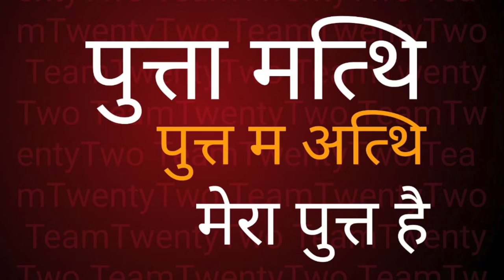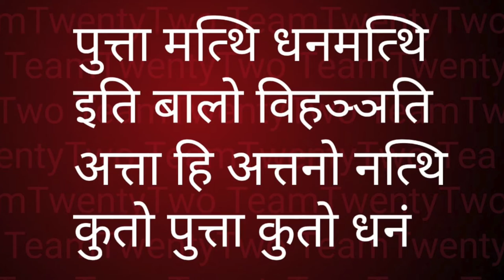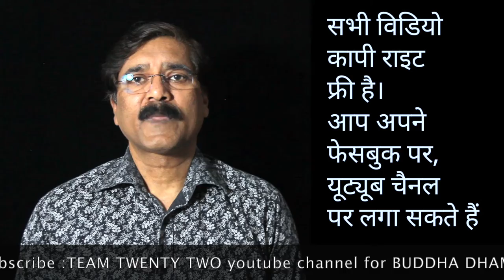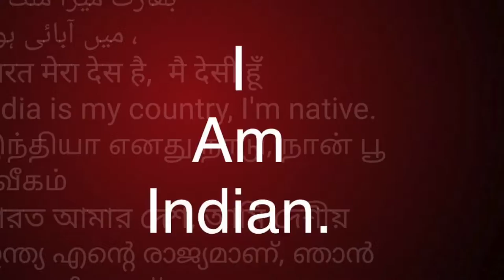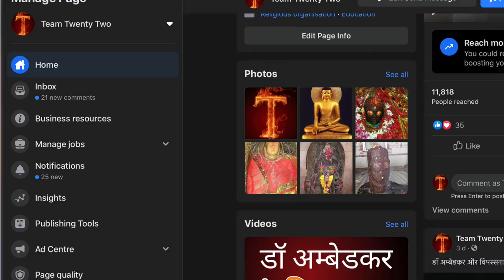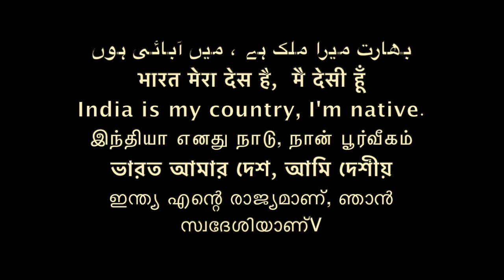Dhammapada 63 /धम्मपद/دھمپاڈا/ダンマパダ/ ধম্মপদ/ ધમ્મપદ/ ಧಮ್ಮಪದ/ਧਾਮਪੱਦਾ/Sudhir Raj Singh/Team Twenty Two